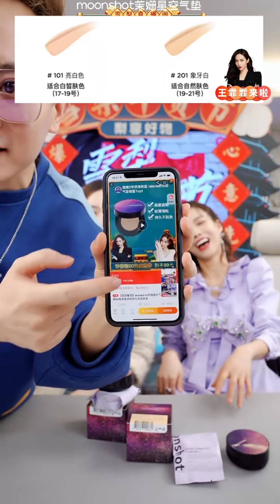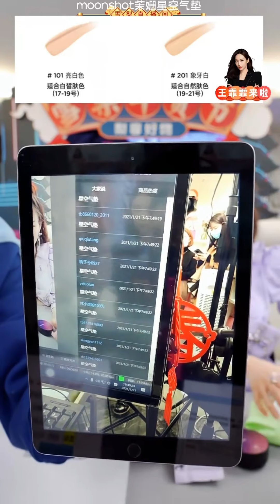210121 Moonshot China spokesperson Wang Feifei at Cherie live streaming Moonshot大中华区气垫代言人王霏霏空降雪梨直播间